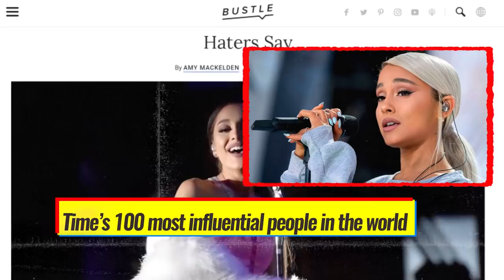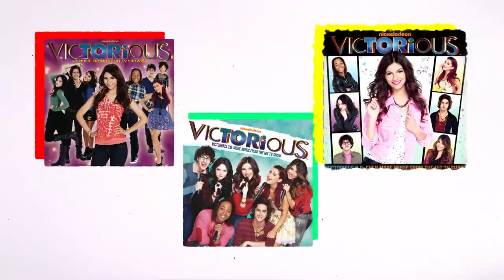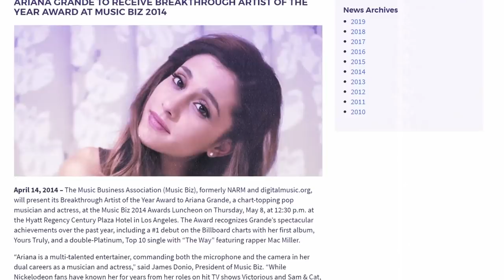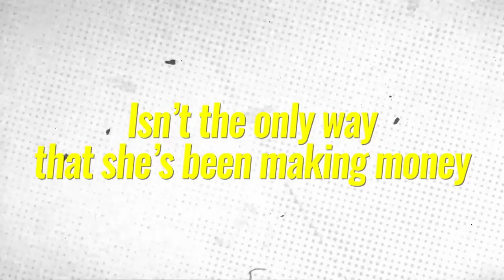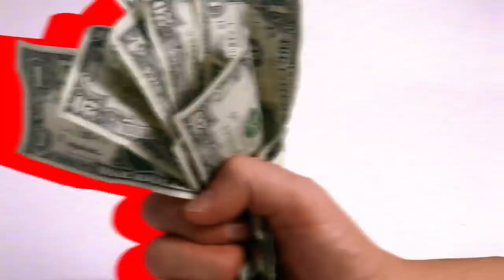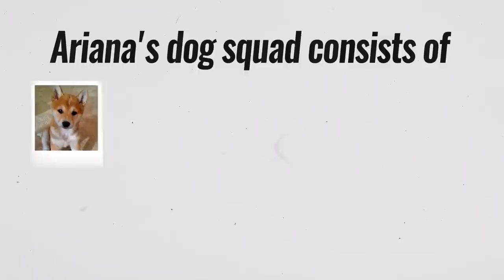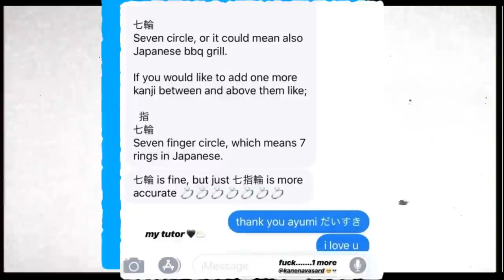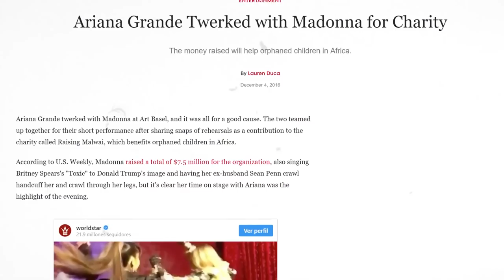This Is How Ariana Grande Spends Her Millions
Ariana Grande is hitting the music charts with her songs boyfriend, 7 rings & thank u next. So, how she spends her millions she's been earning and how she became so famous are truly surprising.

How many celebrities can say they started on their chosen career path at the age of eight? Well, Ariana Grande can. This musical sensation is known all over the world for her catchy songs like "Thank U, Next," "Seven Rings," "No Tears Left To Cry," and "God Is A Woman." She's releasing tune after tune and she's showing no signs of quitting. But Ariana's been around on the music scene for far longer than you might have once thought. Since the 2000s, she's been performing across the nation and sharing her incredible voice with millions of people. And now, she's got a net worth that really shows us that Ariana knows exactly what she's doing. As of 2019, Ariana Grande has a net worth of $50 million. That's mostly made up from her sold out, international tours, but also from her time spent on various TV shows and a variety of collaboration deals. She might be best known for being a real life Dangerous Woman but there's much more to Ariana than first meets the eye. And when it comes to her spending habits, you might be surprised at what this star is splashing out on.

She’s one of Time’s 100 most influential people in the world, she’s headlining Coachella Music Festival, and she's also the third most followed person on Instagram. Her Facebook page had more than 30 million likes and Ariana is also the 11th most followed person on Twitter. What we're trying to say here is that everyone wants to learn more about this pop sensation and we can't see that changing for a while.